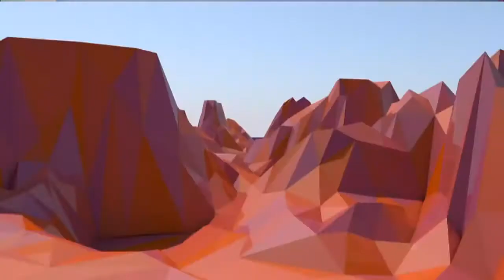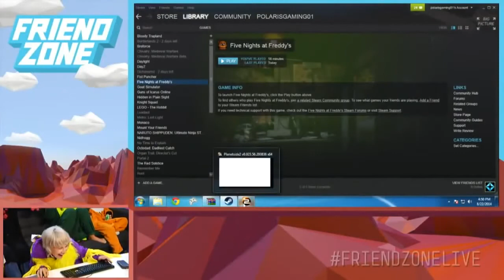Dodger, Commander Holly, Criken and Chad - FriendZone [Polaris REUPLOAD]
We're playing SuperFight, 5 Nights at Freddy's, Towerfall

Tune in every other week with Dodger and all kinds of friends for games, foods, kigurumis and more!

Polaris is a new collaborative home for amazing personalities and original content. We love comics, we love movies, and most of all we love games."

View count as of archive:
59,537

Like to dislike ratio as of archive:
1.2K - 35